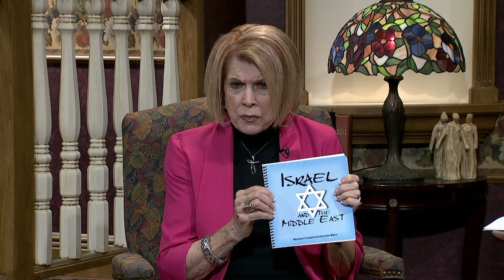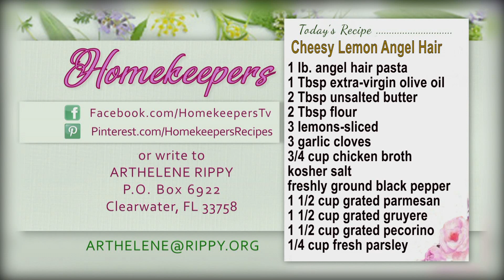Homekeepers - Linda Rooks "Fighting for Your Marriage While Separated"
Guest:  Linda Rooks "Fighting for Your Marriage While Separated"
Show number: HK 3517 HD CC  Aired 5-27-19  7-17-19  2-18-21